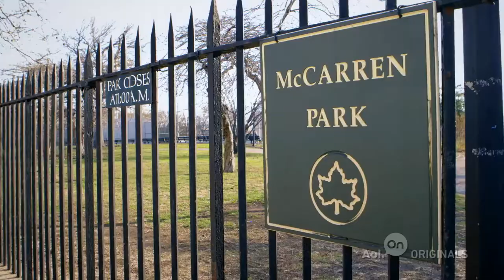Season 1 - Episode 13 - Park Bench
Park Bench with Steve Buscemi S1 E13: One Fine Finale, Life Accordion To Steve
With guests Michael Kenneth Williams, Jake La Botz, and Jessica Williams.

Steve and Geo mix it up with Michael Kenneth Williams, musician Jake La Botz and The Daily Show's Jessica Williams before warming the bench with brother Michael.